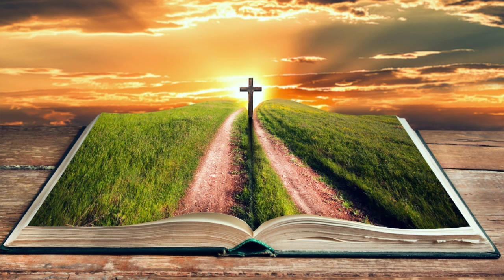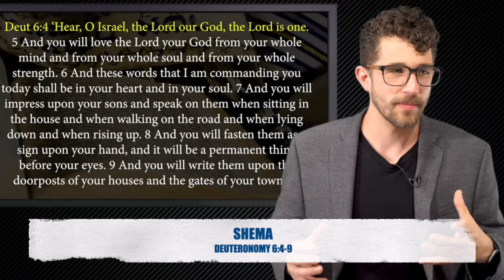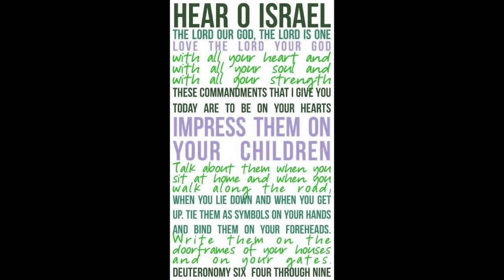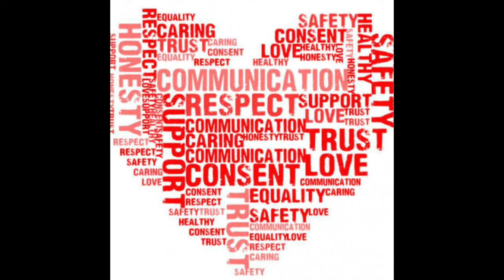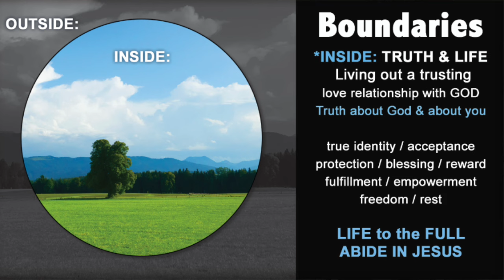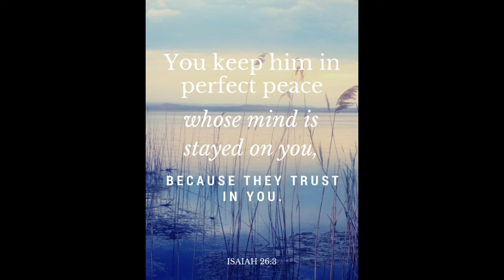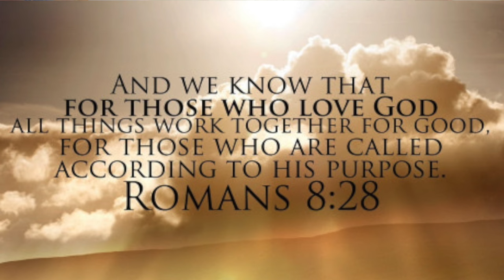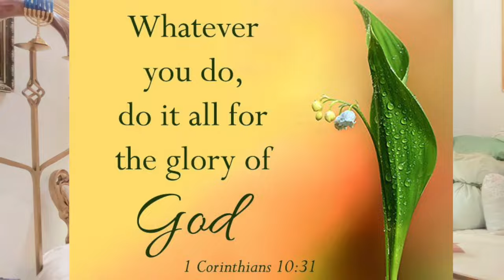Truth About Relationships: Love Never Fails, People Do! Necessary Biblical Values (PART 1)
1 John 4:16
And we have known and believed the love that God has for us. God is love, and he who abides in love abides in God, and God in him.

1 Corinthians 13:4-8
Love suffers long and is kind; love does not envy; love does not parade itself, is not puffed up; does not behave rudely, does not seek its own, is not provoked, [b]thinks no evil; does not rejoice in iniquity, but rejoices in the truth; bears all things, believes all things, hopes all things, endures all things.
Love never fails. But whether there are prophecies, they will fail; whether there are tongues, they will cease; whether there is knowledge, it will vanish away.